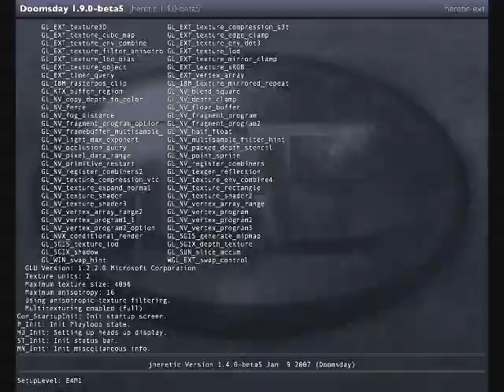Heretic - Episode 4: Map 1 - Catafalque (part 1)